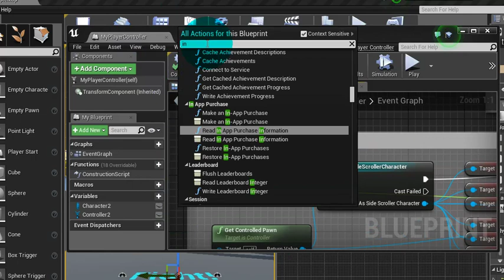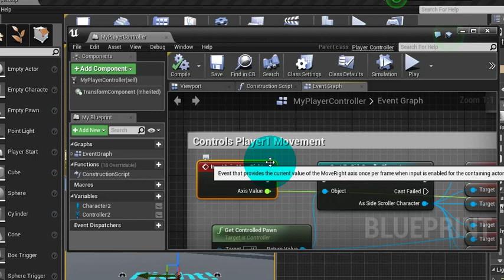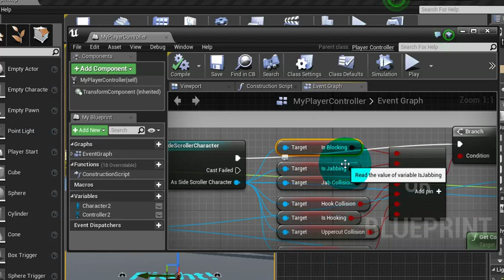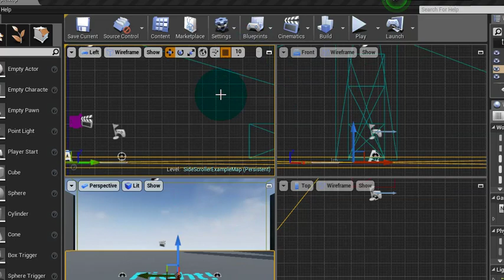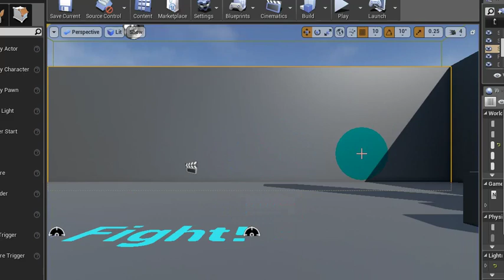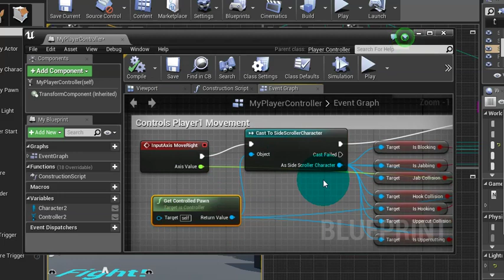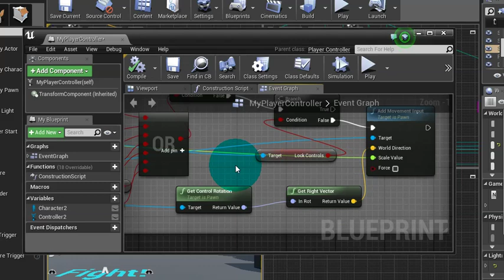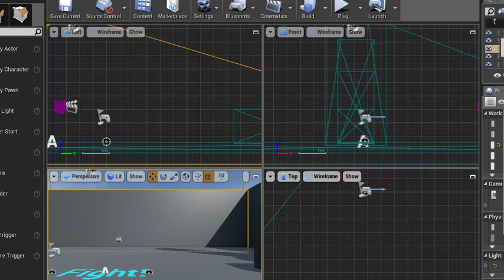Programação via Blue Print para Controle de Personagens de Jogo de Luta no UE4 - Aula 17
Detalhando partes do projeto, bem como suas ligações entre diferentes componentes, e suas devidas ações. ( Fighter Game / Game Luta Lateral de Violência Urbana ). Vamos continuar depurando o Código Visual Blue Print, para entender a mecânica de funcionamento do lutadores. Vamos trabalhar com Programação via Blue Print para Controle de Personagens de Jogo de Luta no UE4 começando com Variáveis Macro, e ações de Golpe dos Players ( Jogadores ).

Detalhando partes do projeto, bem como suas ligações entre diferentes componentes, e suas devidas ações. ( Fighter Game / Game Luta Lateral de Violência Urbana ). Detalhando física de objetos de level, para uma colisão personalizada de impactos. Vamos Agora fazer com que a Colisão da Mão tenha efeito, sobre Elementos de Estrutura de Level, mesmo Games simples como Boxe não seriam possíveis sem esta técnica. Precisão e Força na mão ? Vamos lá gafanhoto, aplicar isso no seu personagem, e seguidamente para todas as partes do seu lutador. Este tipo de configuração, também serve para Games de Luta Um para Um, como Mortal Kombat. O Sistema de Colisão para Personagens de Jogo de Beat em Up é vital para uma dinâmica de jogos de luta, do contrário o jogo fia sem emoção.

Nenhum Game de Luta, é convivente sem o Sistema de Colisão, a partir desta Aula você aprenderá como criar a colisão para cada parte do seu personagem. Primeiro começaremos entendendo como criar colisões simples, para na próxima aula o fazermos em nosso Player ( Lutador ).

Captura de Movimentos e Física de Personagens para Jogos de Luta Beat Em Up é uma técnica muito utilizada pelos estúdios e que economiza muito tempo na produção de jogos.

Integrando Movimentos ao Player e Configurações de Player para Movimentação por controle. Configurando estrutura do Player e Configurações de Personagens 3D para uso no jogo digital ( game ) de luta no estilo Beat em Up com UE4. Aprenda criar seu próprio game de luta com Unreal Engine 4, no estilo Beat em Up. Beat em Up são Games como: Double Dragon, Street of Rage, Golden Axe,  Altered Beast, Final Fight entre outros. ( Fighter Game / Game Luta Lateral de Violência Urbana ).

Através da Engine mais usada do mundo, você aprenderá com o Criador dos Cursos no Brasil, e Licenciado pela Epic Games ), todas as etapas que envolvem um Game de Luta, [ Física, Controle, Animação, Integração com Softwares 3D, Programação ].  A Epic Games, além de fabricante da tecnologia Unreal Engine 4, é a produtora do jogo Fortnite.

A Camaleão Digital também é produtora de Games com diversos jogos publicados e Licenciada pela Epic Games como Centro Acadêmico.

Semanalmente Novas Aulas